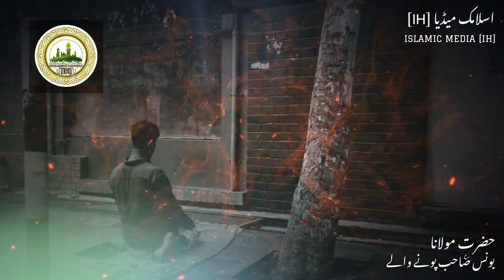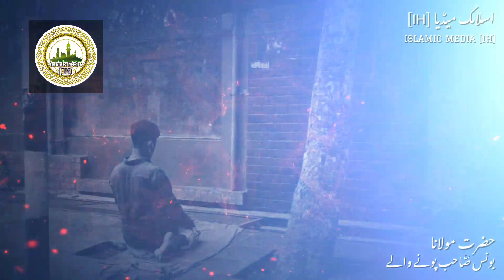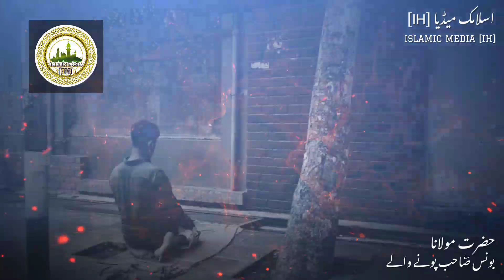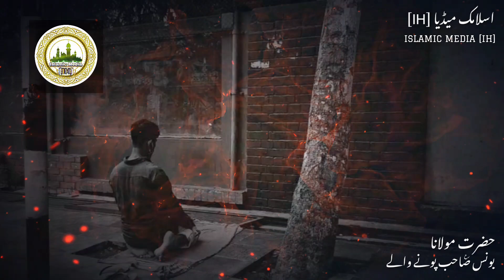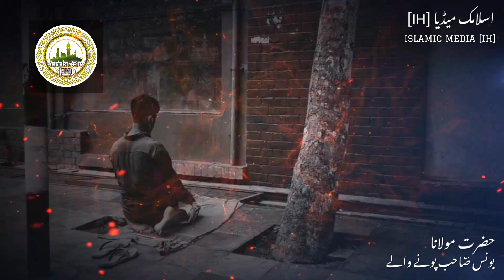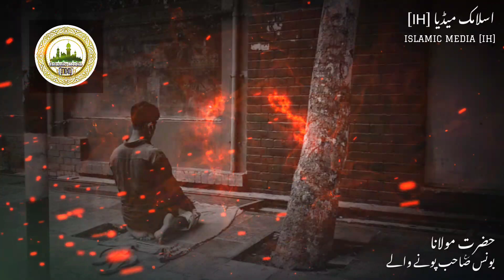Afirca Ki Karguzari 🕋| Africa Walo Ko Ek Kadvi Nasihat 🔴| Maulana Yunus RH Pune Wale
This Bayan By Respected : Maulana Maulana Yunus Sahb RH Punewale

Bayan From : Ijtema Majlis Bayan

Maulana Yunus Sahb RH Pune Wale More Bayans
Click On Link

Please Join Our Whatsapp Group For Daily Islamic Messages